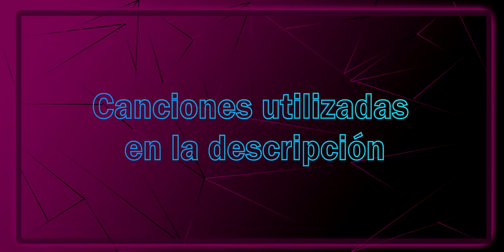Ahora sí, MP7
Después de que disfrute la MP7, apretaré el cuatro letras para que la Mac no sea tan rota como pienso 🤞